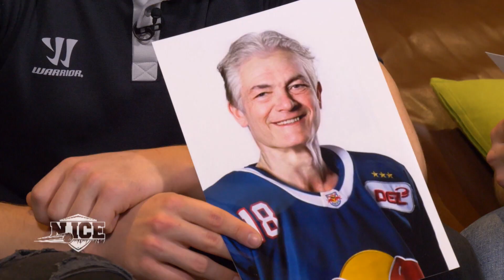N.ICE – FaceApp mit John Jason Peterka und Justin Schütz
N.ICE – Goldis Eishockey-Welt | FaceApp | Gäste: John Jason Peterka und Justin Schütz

In "N.ICE – Goldis Eishockey-Welt" begleitet Rick Goldmann Profis, Trainer und Schiedsrichter auf allen Seiten dieser wunderbaren Sportart und gibt noch nie gesehene Einblicke. Müller, Zach, Ullmann, Draisaitl, Sturm, Kahun,  Seider... ob DEL oder NHL– „Goldi“ hat sie alle.